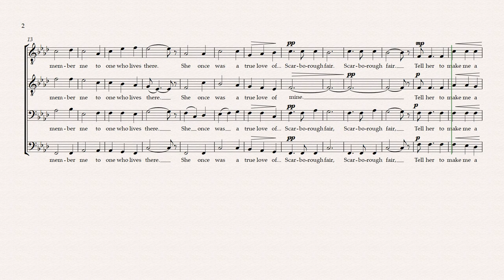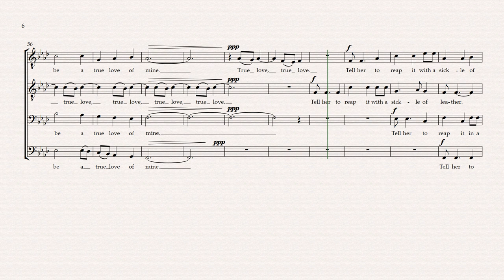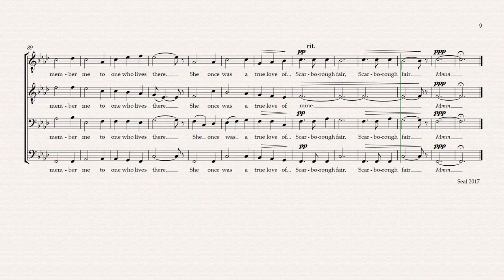Scarborough Fair (for barbershop quartet) by Philip Le Bas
"Scarborough Fair" has been arranged in many musical ways recently, most popularly by Simon and Garfunkel and in films such as "Lord of the Rings". It is deeply romantic and mysterious, but the lyrics should not be forgotten: the one singing is setting impossible tasks for his "true love", and there is an angry edge to the song. This arrangement for TTBB quartet or choir aims to retain that sharpness, while not losing its mystery and romance.

Lyrics:
1.
2.
3.
4.
5.